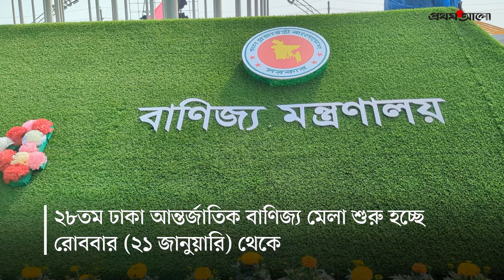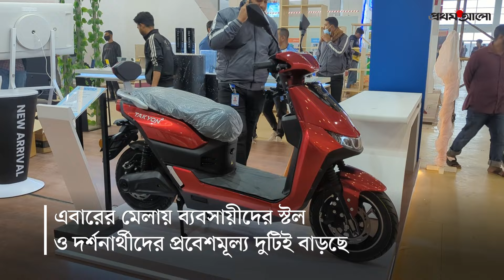বাণিজ্য মেলা শুরু হচ্ছে রোববার | Business Fair